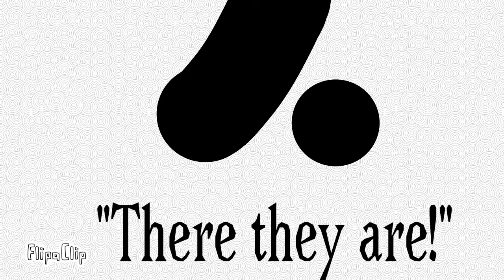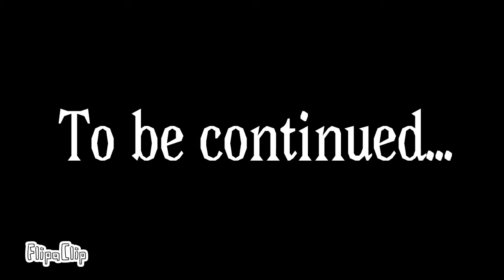String Love: Ep. 6 Danger Ahead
Finally! The next episode is here!

Danger is coming now that Dor the big monster sends his butler, Zic, to catch Bowy! Find out what happened!